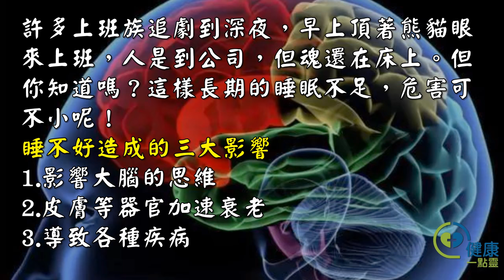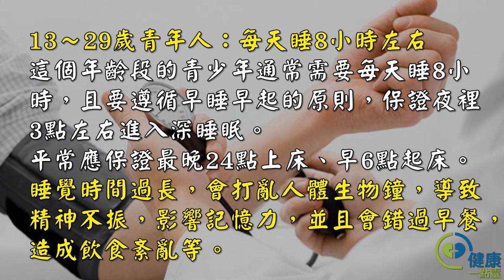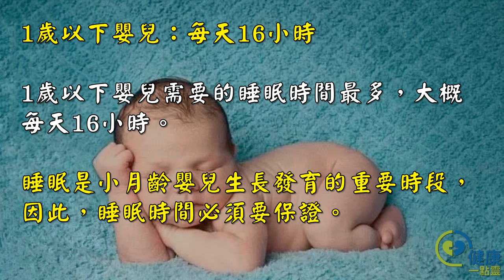到底一天睡幾個小時才不會胖？這樣睡減肥精神也超好！-健康一點靈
許多上班族追劇到深夜，早上頂著熊貓眼來上班，人是到公司了，但魂還在床上。但你知道嗎？這樣長期的睡眠不足，危害可不小呢！